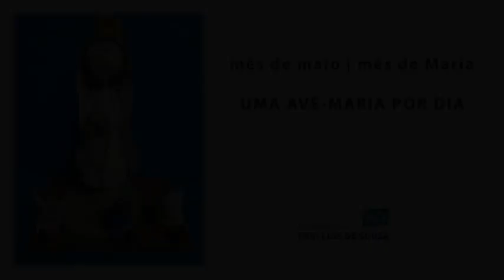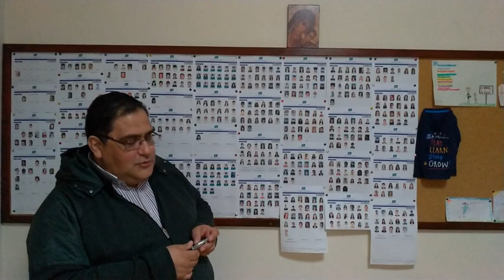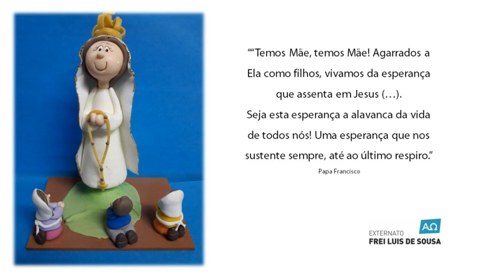Dia 31 | Avé Maria | Dir Fernando Magalhães